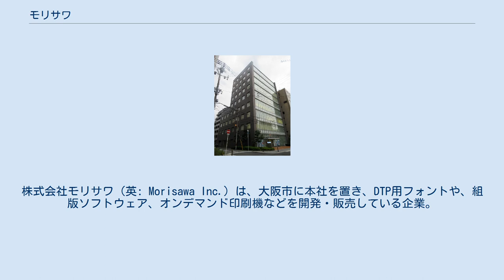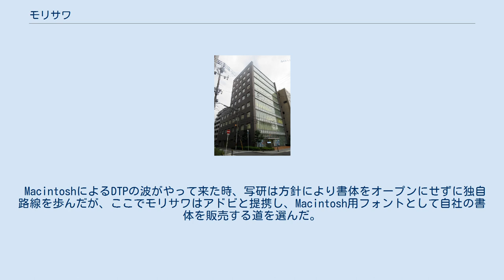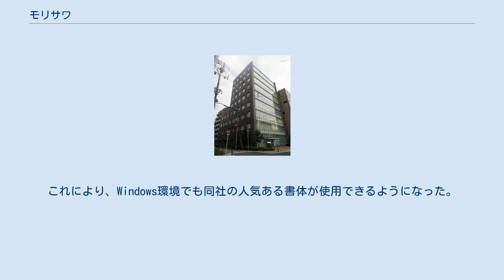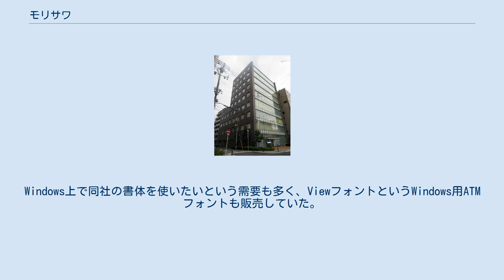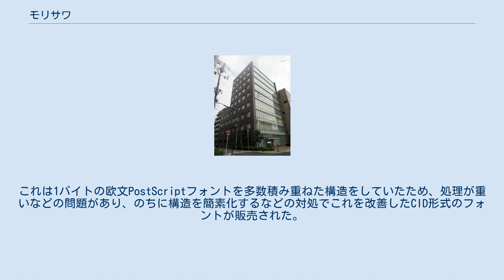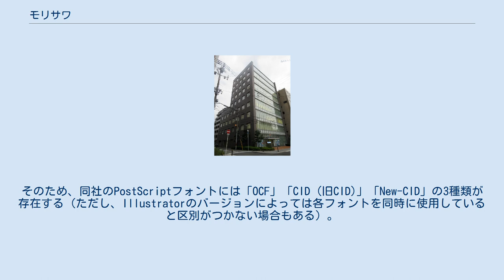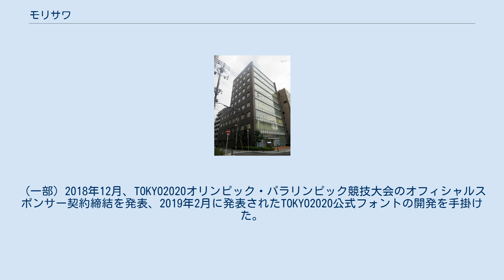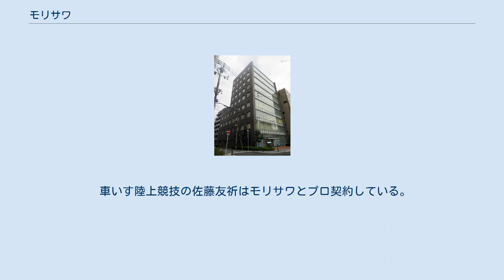モリサワ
株式会社モリサワ（英: Morisawa Inc.）は、大阪市に本社を置き、DTP用フォントや、組版ソフトウェア、オンデマンド印刷機などを開発・販売している企業。
初の日本語PostScriptフォントを開発した会社であり、日本国内のフォント市場でトップシェアを誇る最大手。
手動写植機のメーカーとして創業し、電算写植機も手掛けた。
 創業者は森澤信夫。
石井茂吉と共に「写真植字機研究所（のちの写研）」を設立、エンジニアとして初期の写研機の開発を支えた。
のちに森澤は同社を退社（意見の違いが原因といわれる）、1948年、独自に「写真植字機製作株式会社」として創業したのが、現在のモリサワ（1971年に社名変更）である。
本社は大阪市浪速区（創業時の本社は大阪市西成区）、最高経営責任者（CEO）兼代表取締役会長は森澤嘉昭（創業者の次男）、最高執行責任者(COO)兼代表取締役社長は森澤彰彦。
 手動写植機の時代には「書体の写研・機械のモリサワ」と呼ばれ、市場において第2位の位置を占め、時代が電算写植に移ってもその地位を保った｡写研よりも独自開発の書体の種類は少なかった。
 電算写植では、完全に独自仕様に基づいたシステムを開発した写研に対し、モリサワはライノタイプと提携してその技術をベースとしたシステムを開発し、これが後の書体オープン化の布石となった。
 1984年からは、3年に1回「国際タイプフェイスコンテスト モリサワ賞」を開催するなど、日本の書体設計を牽引する存在である。
一時期モリサワによるコンテストは休止していたが、2012年には「タイプデザインコンペティション 2012」が実施された。
これらのコンテストで入賞した書体の一部は、後にモリサワからリリースされている。
 MacintoshによるDTPの波がやって来た時、写研は方針により書体をオープンにせずに独自路線を歩んだが、ここでモリサワはアドビと提携し、Macintosh用フォントとして自社の書体を販売する道を選んだ。
当初これは社内外から懐疑的な声も多く、またフォントのスタンダードの地位をめぐってはさまざまな戦いがあったが、1990年代を通じて同社の書体は、DTPにおけるデファクトスタンダードとして盤石の基盤を築くとともに、手動写植時代には年商ベースで業界トップであった写研を抜き去り、業界首位となっている｡ 2002年からOpenTypeフォントをリリースし、いわゆる次世代DTPへの布石を打っている。
これにより、Windows環境でも同社の人気ある書体が使用できるようになった。
Windows上で同社の書体を使いたいという需要も多く、ViewフォントというWindows用ATMフォントも販売していた。
これはプリンタのCIDフォントを指定する専用のスクリーンフォントであったが、意図的に輪郭線のサンプリング品質を落としたため、非PSプリンタで出力すると粗い密度の印字物しか得られなかった。
また、MacintoshのPSフォントとの文字セットの違いや欧文数字のグリフの違いなど互換性が高いとは言えなかった。
現在はそういった欠点などすべてがOpenTypeフォントで包括できることから、同社ではViewフォントの販売は終了、OpenTypeに移行している。
 電子書籍市場の拡大、スマートデバイスの普及に鑑み、電子書籍へのオーサリングツールや印刷用データの電子配信、多言語フォントを用いた多言語配信といった分野にも参入している。
 日本語PostScriptフォントは、当初OCF形式のものが販売されていた。
これは1バイトの欧文PostScriptフォントを多数積み重ねた構造をしていたため、処理が重いなどの問題があり、のちに構造を簡素化するなどの対処でこれを改善したCID形式のフォントが販売された。
しかし同社のCIDフォントは、OCFフォントとPostScript名が同一だった。
そのため新旧のフォントを混在させるとさまざまな問題が生じた。
同社としては、ユーザーがインストールしているOCFフォントをすべてCIDフォントに置き換えれば問題ないとして有料アップグレードを推奨していたが、買い替えは進まなかった。
 そういった問題点を解消するため、モリサワは仕様を一部改訂した「New-CIDフォント」をリリースした。
これはフォント名の先頭にA-CIDと付けることでOCFフォントと区別し共存できるようにしたほか、アウトライン抽出も可能とするなど改善が...